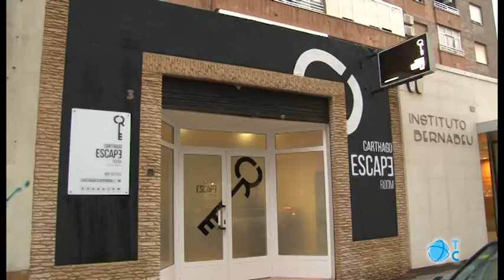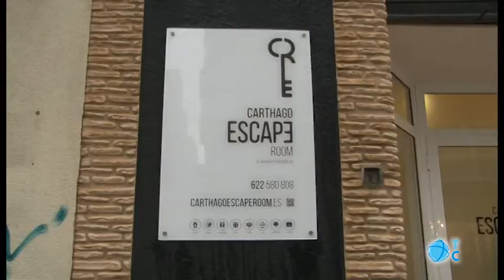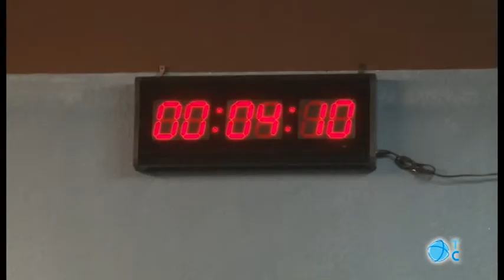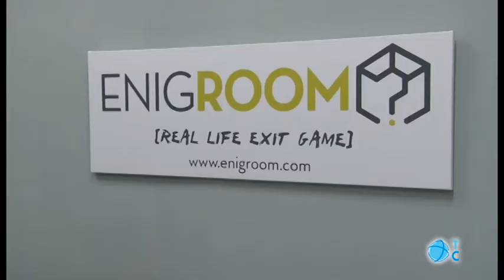Scape Room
Llegan a Cartagena las "scape room", una nueva forma de ocio. La clave está en resolver enigmas